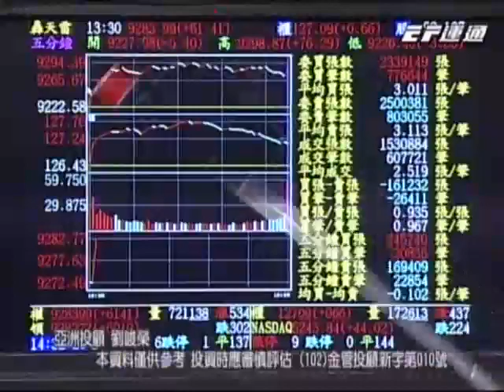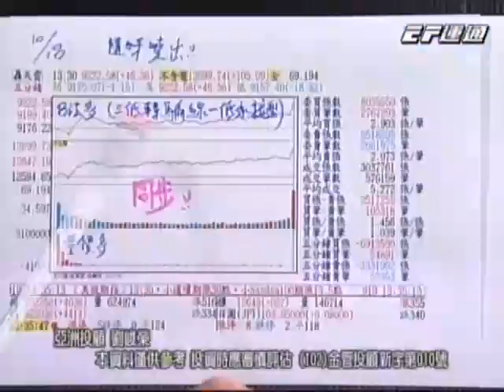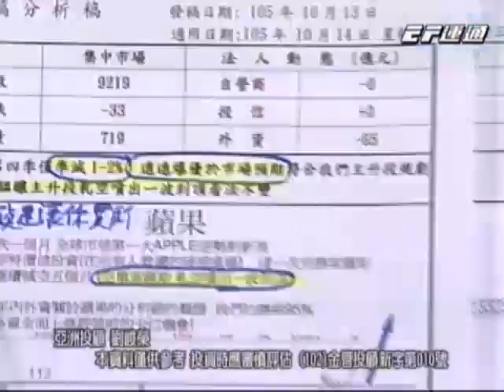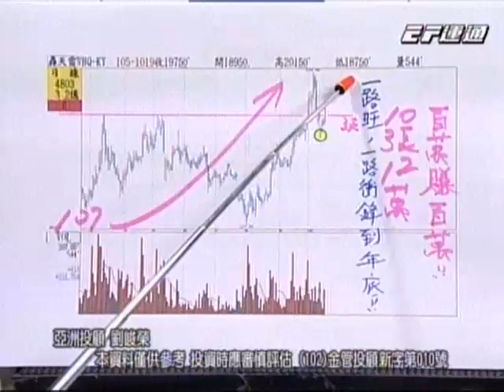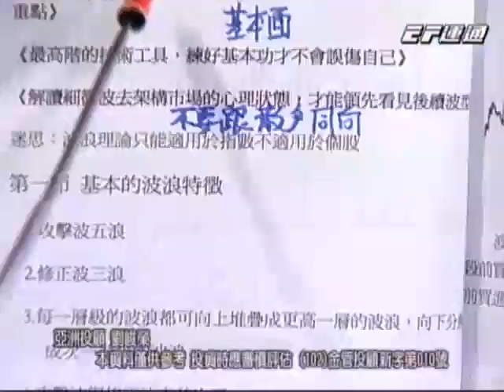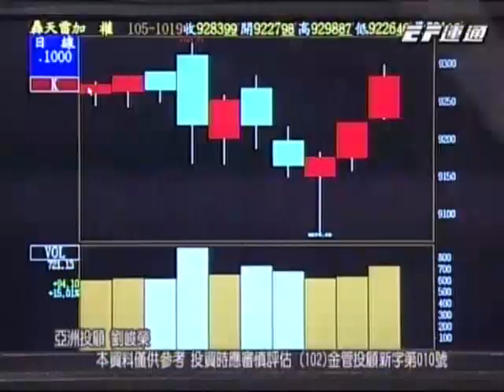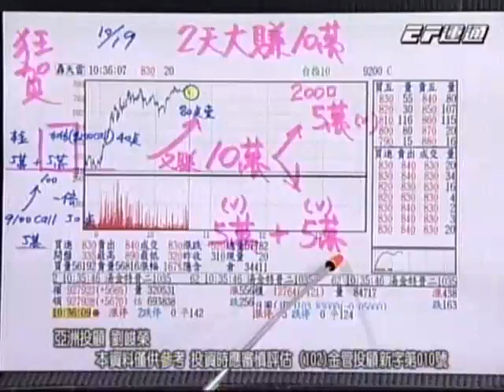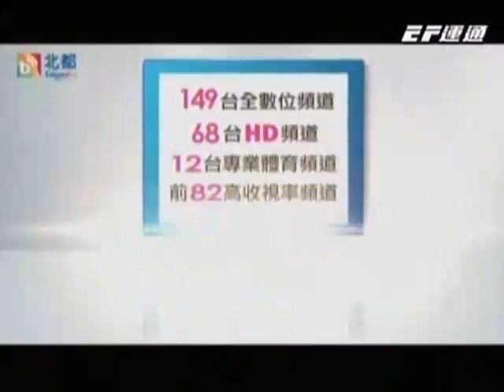20161019 1800 劉峻榮 獲利方程式